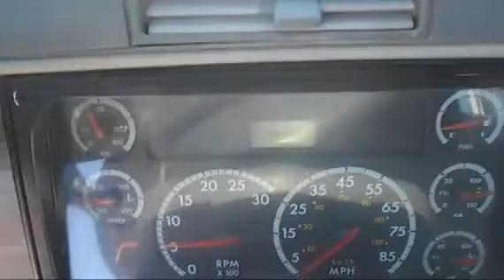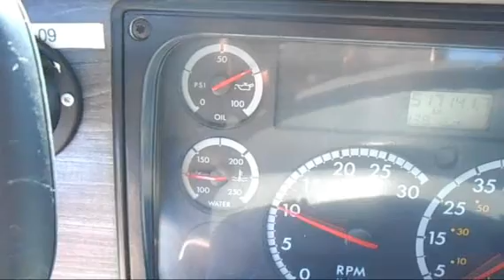2007 FREIGHTLINER COLUMBIA 120 For Sale